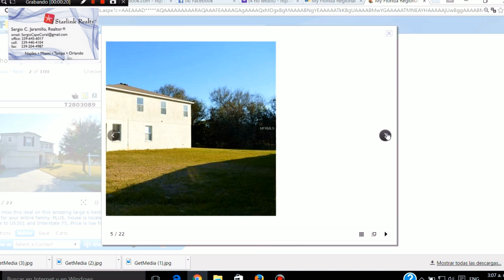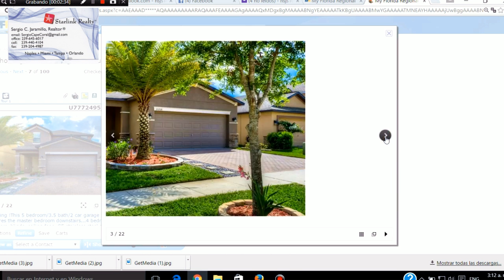VENTA Y COMPRA DE CASAS REMATES DE BANCOS,FINANCIADAS